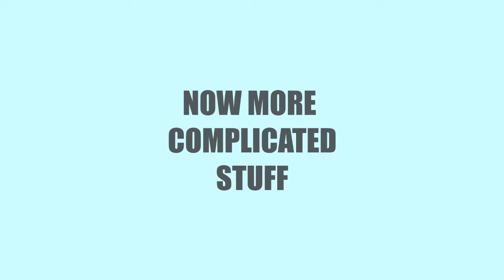50 COMMON PHRASES IN ROMANIAN: BASIC ROMANIAN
50 COMMON PHRASES IN ROMANIAN: BASIC ROMANIAN

There are actually 55 because couldn't stop myself from giving synonyms...
Enjoy the Bonuses and make sure you learned those by heart because it took me 2 working days to edit this video xD

0:43 - Bună/Hello
0:53 - Bună ziua/Hi
1:07 - Da/Yes
1:11 - Nu/No
1:18 - Poate/Maybe
1:32 - S-ar putea/It could be possible
1:46 - Te iubesc/I love you
1:57 - Bună dimineața/Good morning
2:19 - Bună ziua/Good day
2:27 - Să ai o zi bună/Have a nice day
2:44 - Bună seara/Good evening
3:00 - Îmi pare bine că te-am văzut/It was nice seeing you
3:14 - Cum ești?/How are you?
3:22 - Cum mai ești?/How are you doing?
3:43 - Bine/Fine
3:46 - Sunt bine/I'm fine
3:49 - Sunt foarte bine/I'm very well
3:59 - Sunt ok/I'm okay
4:14 - Nimic interesant/Nothing interesting
4:28 - Îmi pare rău/I'm sorry
4:35 - Așa și așa/So so
4:53 - Mersi/Thank you
5:10 - Mulțumesc/Thank you
5:25 - Cum te cheamă/Cum te numești/What is your name?
5:45 - Cum vă numiți?/What is(are) Your name(s)
5:58 - Mă cheamă/Mă  numesc/My name is
6:13 - Mulțumesc frumos/Thank you very much
6:20 - Cu plăcere/With pleasure
6:29 - Pentru nimic/No worries
6:42 - Vorbiți Engleză/Do you speak English?
6:56 - Româna mea nu e bună/My Romanian isn't good
7:05 - Pardon?/Excuse me?
7:13 - Puteți repeta/Can you repeat?
7:21 - Cum se ajunge la.../How do you get to...?
7:36 - Grozav/Great
7:47 - Cât costă?/How much does this cost?
7:56 - Nu înteleg/I don't understand
8:10 - Noroc/Good luck
8:17 - Să trăiesti/To live
8:24 - Sănătate/Bless you
8:33 - Sănătatea mea/My health
8:46 - Poftă bună/Enjoy your meal
8:56 - E delicios/It's delicious
9:06 - Nu îmi place/I don't like it
9:17 - Îmi place/I like it
9:29 - E prima mea dată în România/It's my first time in Romania
9:52 - Adaugă-mă pe Facebook/Add me on Facebook
10:07 - Îmi e dor de tine/I miss you
10:28 - Stop/Stop
10:38 - Oprește-te/Stop
10:57 - Noapte bună/Good night
11:10 - Să ai o călătorie bună/Have a nice trip
11:23 - Pa pa/bye bye
11:41 - Ceau/Bye
11:55 - La revedere/Goodbye